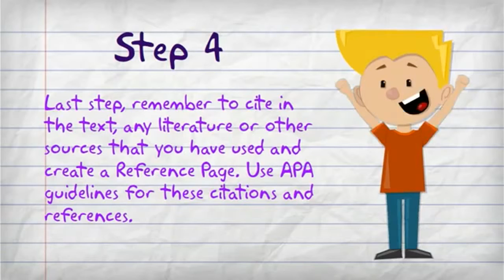How To Write A Scholarly Paper - Samuel Nathan Kahn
Want some tips on writing a scholarly paper? Samuel Nathan Kahn Share some tips how to write a successful scholarly paper, you should observe a few conventions: the paper should be logically structured and easy for you to follow.